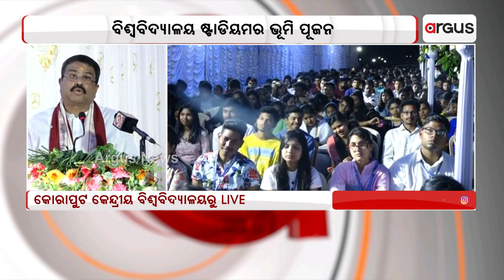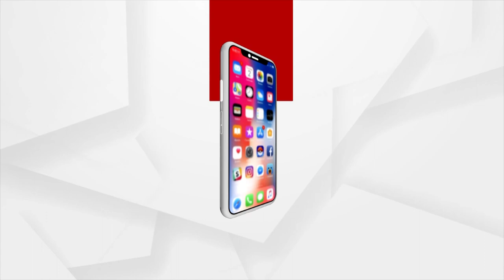କୋରାପୁଟରେ ଯୁବକ ମାନଙ୍କ ଭିତରେ ଅଦମ୍ୟ ସାହସ ଅଛି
କୋରାପୁଟରେ ଯୁବକ ମାନଙ୍କ ଭିତରେ ଅଦମ୍ୟ ସାହସ ଅଛି। ସହୀଦ ଲକ୍ଷ୍ମଣ ନାୟକଙ୍କ ଦାୟାଦ ଏମାନେ: କେନ୍ଦ୍ର ଶିକ୍ଷାମନ୍ତ୍ରୀ ଧର୍ମେନ୍ଦ୍ର ପ୍ରଧାନ...।